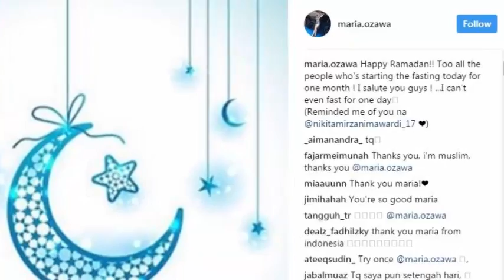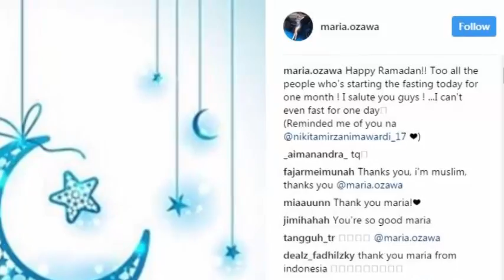MARIA OZAWA UCAPANKAN SELAMAT BERPUASA 2017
Sejak Sabtu (27/5). umat muslim di seluruh dunia mulai menjalankan ibadah puasa Ramadan yang akan berlangsung selama sebulan penuh. Ucapan selamat berpuasa pun banyak bermunculan menyambut datangnya bulan suci Ramadan.

Mantan artis panas Maria Ozawa yang kini tinggal di Filipina ternyata juga menyampaikan ucapan menyambut Ramadan di akun Instagramnya. Sehari lalu, ia mengunggah sebuah foto ucapan Ramadan disertai caption ucapan selamat menjalankan ibadah puasa bagi umat muslim.